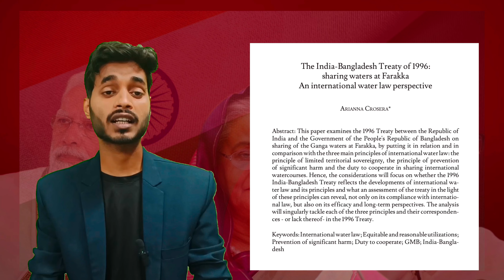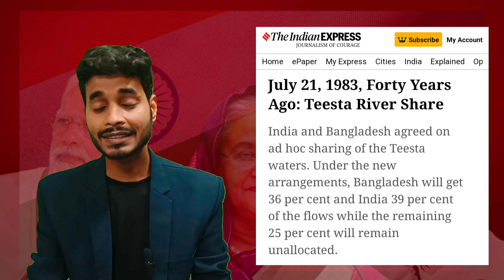Teesta River Dispute between India and Bangladesh Explained !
भारत और बांग्लादेश से होकर बहने वाली तीस्ता नदी जल बंटवारे से संबंधित मुद्दों के कारण दोनों देशों के बीच विवाद का स्रोत रही है।

यह विवाद नदी के जल के न्यायसंगत वितरण के इर्द-गिर्द घूमता है, विशेष रूप से शुष्क मौसम के दौरान, ताकि दोनों देशों की कृषि, पेयजल और अन्य आवश्यकताओं को पूरा किया जा सके।

तीस्ता नदी हिमालय से निकलती है और बांग्लादेश में प्रवेश करने से पहले भारतीय राज्यों सिक्किम और पश्चिम बंगाल से होकर बहती है और अंततः बंगाल की खाड़ी में गिरती है। यह नदी भारत और बांग्लादेश दोनों के लिए एक महत्वपूर्ण जल संसाधन है।